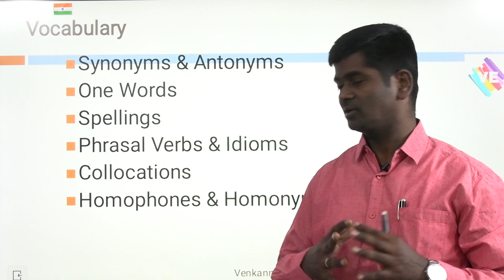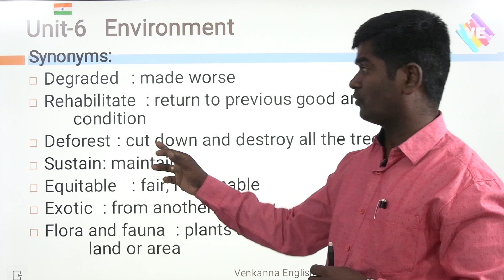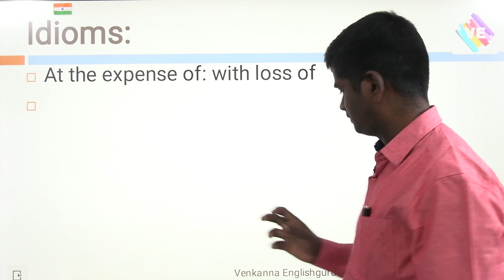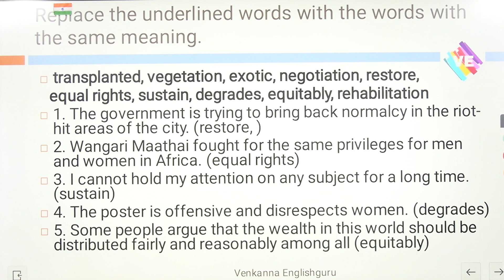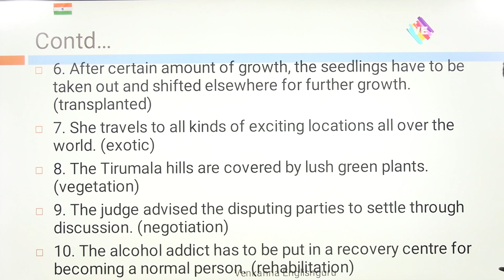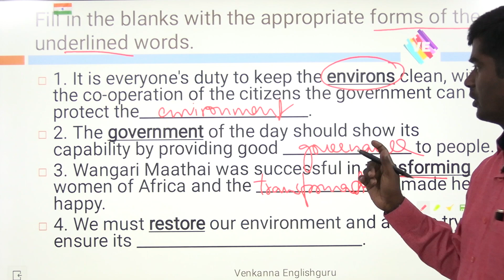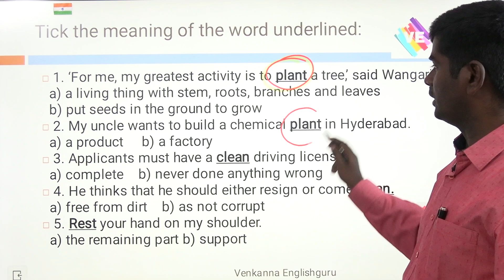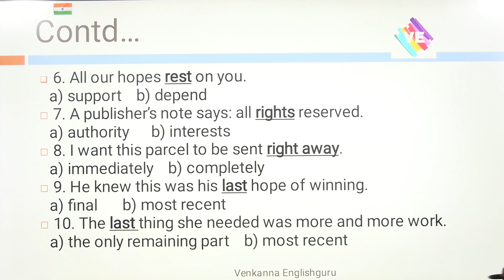TS-TET 2022 I PAPER 1 & 2 I Class 10 Vocabulary-GRAMMAR I Unit 6 ENVIRONMENT I VENKANNA ENGLISHGURU